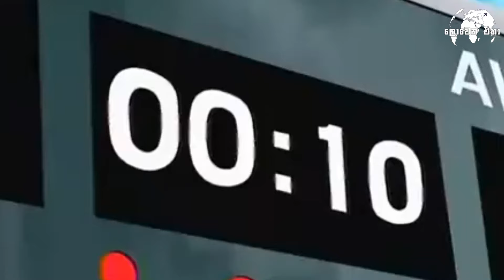බෙන්ට බලඔරලෝසුව නැතිවුනොත්?😱 | What happend ben without ominitrix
බල ඔරලෝසුව නැති උනත් බෙන් ?
Almost all the authorized personalities are credited.